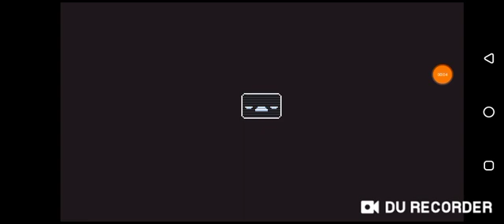Despotism 3K | Let's Play